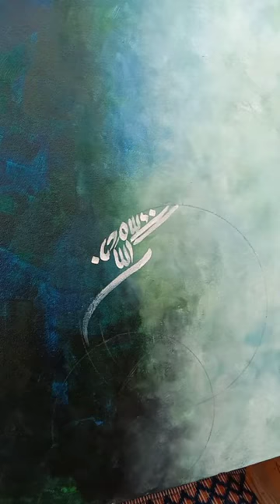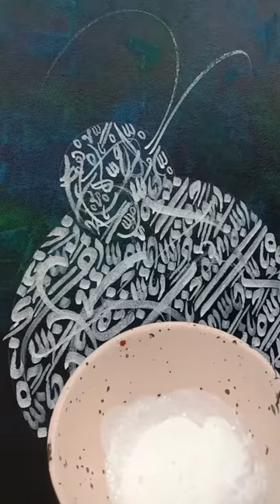lesson 02/ part b